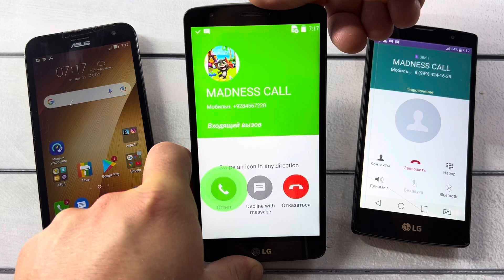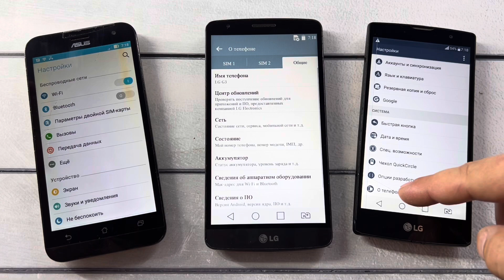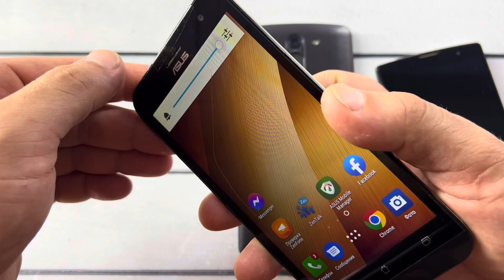Madness Mobile Calls ASUS_ZOOED, LG G3, LG Magna/ Incoming and Outgoing Crazy Calls